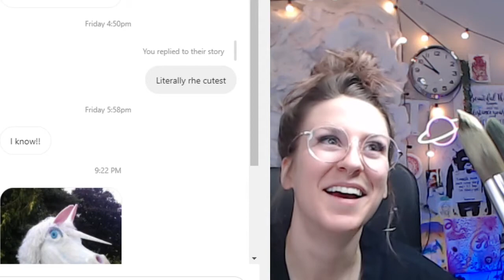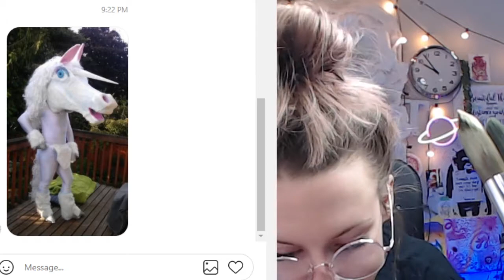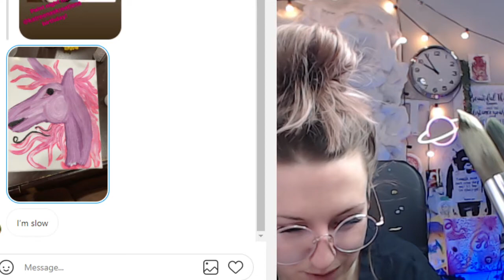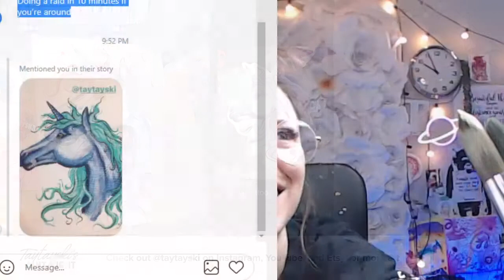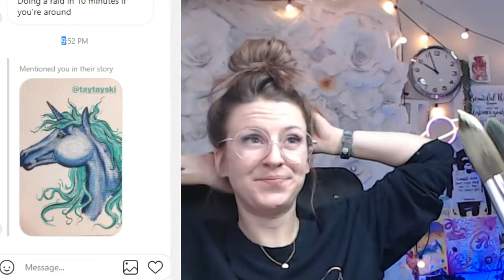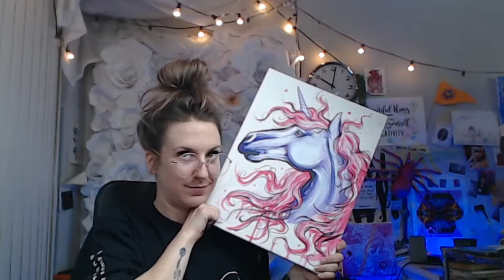Step by Step Paint a Unicorn (& hangout) with Taytayski!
Come hangout in the recording of April 8th's live stream, and learn step by step how to paint this majestic unicorn yourself! Please read ahead here for a supply list, quick jumps to get to specific parts of the painting and other information you need before you start.

**The original unicorn we are using for reference is by the artist Octavia Vaughan

QUICK JUMPS:
12:40 To go to the start of the painting
30:50 to start filling in the hair
40:58 to start coloring in the shadows of the face
58:30 to start painting the highlights of the face
1:09:30 for highlights in hair
1:20:45 to paint the horn
1:24:20 to start black outline in hair/ body
1:43:30 to learn how to in corporate glitter into the piece (OPTIONAL)

SUPPLIES:
In this case I used:

*Acrylic paints:
White
Black
Pink
Purple
(but you can use any colors you wish!)

A paint brand I use: